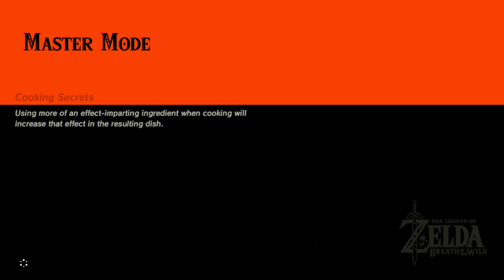Breath of the Wild Master Mode Part 13: The Gauntlet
This is for you Dan
Not too hard. The Death Mountain Version will be much more dangerous.